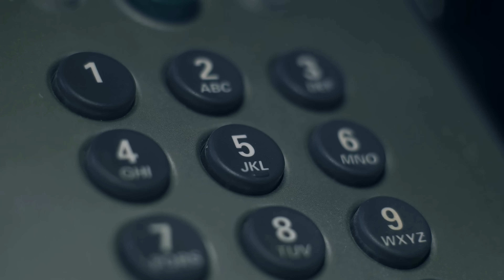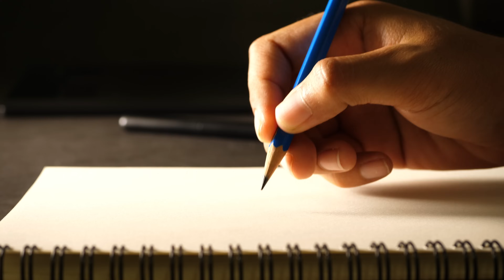Von der Beauty-Queen zur Mörderin | Der Fall Christine Paolilla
❤️Wenn du (m/w/d) Erfahrung im Bereich Redaktion hast, eine neue Herausforderung suchst, dich für True Crime interessierst, dann meld dich schnell und unkompliziert bei mir.

Gerne mit Lebenslauf und falls vorhanden auch mit Arbeitsproben.  🫶

Zwei wichtige Infos vorab:
-der Job ist remote möglich
-neben Teil-/ Vollzeit Anstellung ist von Praktikum über Freelance bis zu Werkstudenten alles möglich

Der Fall:
Eine einstige Außenseiterin wird zur Beauty-Queen der High-School, das alles mit Hilfe ihrer beliebten, besten Freundinnen. Doch nur kurze Zeit später werden diese Freundinnen zusammen mit noch zwei weiteren Personen tot aufgefunden- erschossen und erschlagen. Jahre vergehen, bis die schockierende Wahrheit ans Licht kommt.